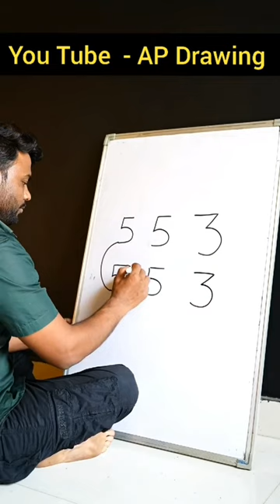comment dessiner un chien